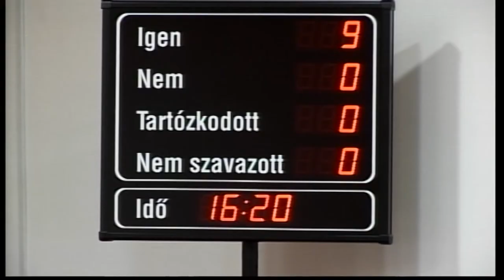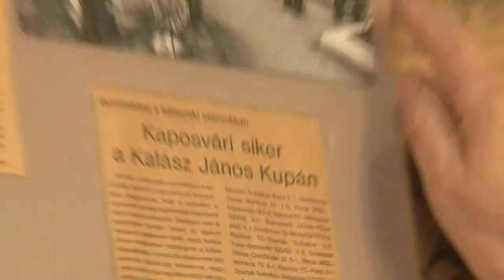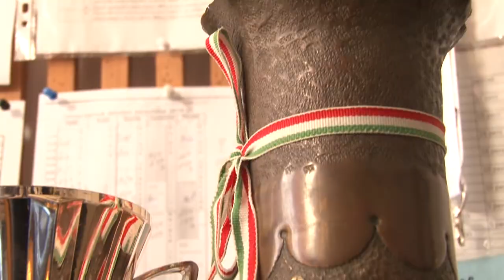Cikádor - bátaszéki magazin 20200217